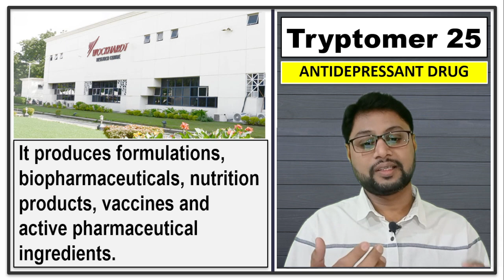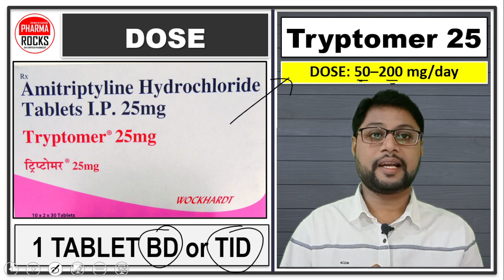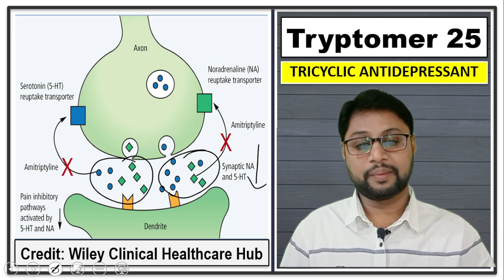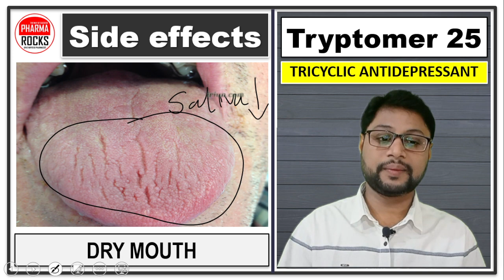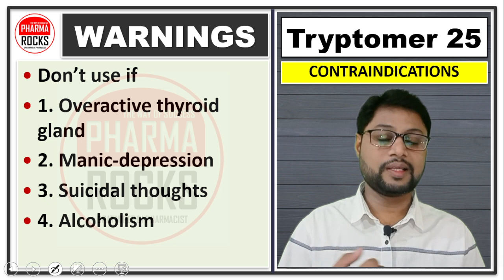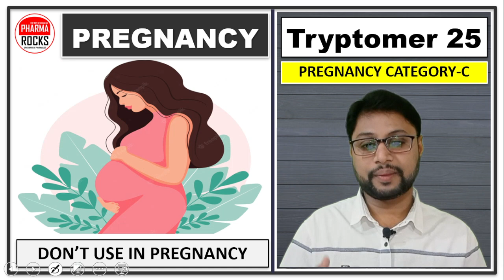ट्रिप्टोमर-25 टैबलेट लेने का तरीका, कीमत, लाभ, डोज़, फायदे-नुकशान, साइड इफेक्ट्स, Tryptomer 25 Tablet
ASSISTANT PROFESSOR
FOUNDER PHARMAROCKS
PHD SCOLAR (GTU AHMEDABAD)

📚 STUDY MATERIAL
👨🏼‍🏫 VIDEO LECTURE
📊 TEST SERIES

ट्रिप्टोमर-25 टैबलेट लेने का तरीका,
ट्रिप्टोमर-25 टैबलेट कीमत,
ट्रिप्टोमर-25 टैबलेट लाभ,
ट्रिप्टोमर-25 टैबलेट डोज़,
ट्रिप्टोमर-25 टैबलेट फायदे
ट्रिप्टोमर-25 टैबलेट नुकशान,
ट्रिप्टोमर-25 टैबलेट साइड इफेक्ट्स,
Tryptomer 25 Tablet use,
Tryptomer 25 Tablet dose,
Tryptomer 25 Tablet side effects,
Tryptomer 25 Tablet price,
Tryptomer 25 Tablet working,
Tryptomer 25 Tablet warnings,
Tryptomer 25 Tablet pregnancy category,
Tryptomer 25 Tablet drug-drug interaction,
Tryptomer 25 Tablet how to use,
Tryptomer 25 Tablet Hindi me review,